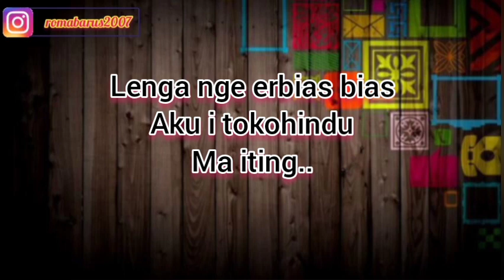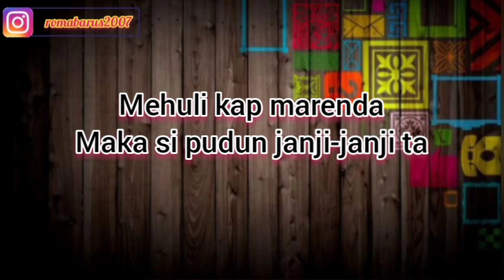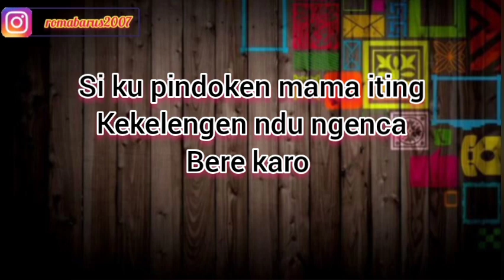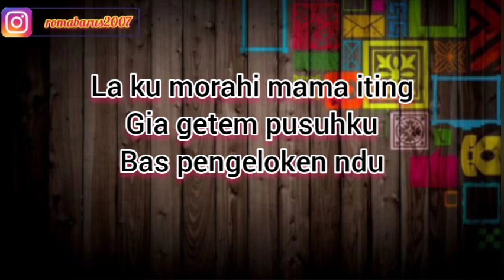SI KU PINDOKEN | INDAH SITEPU | KARAOKE LAGU KARO | NADA CEWEK.